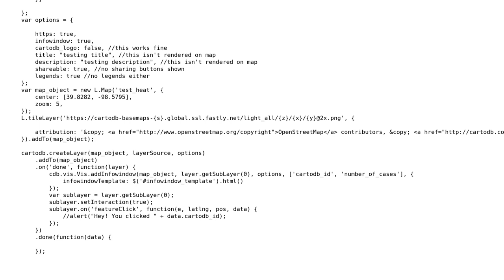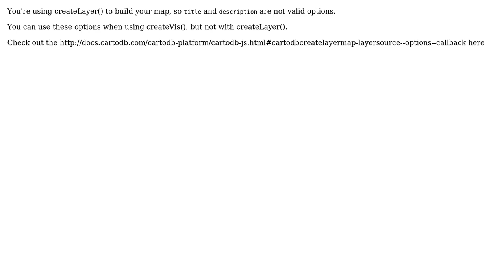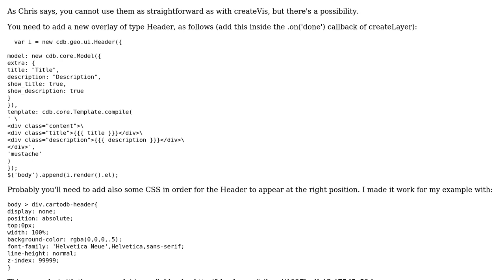GIS: CartoDB not showing title or description (or other options) (2 Solutions!!)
GIS: CartoDB not showing title or description (or other options)

With thanks & praise to God, and with thanks to the many people who have made this project possible! | Content (except music & images) licensed under CC BY-SA | Music | Images & others | With thanks to user jonmrich user iriberri user chriswhong and the Stack Exchange Network Trademarks are property of their respective owners. You are responsible for your own actions.